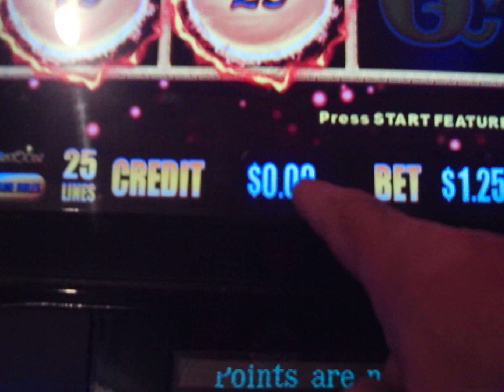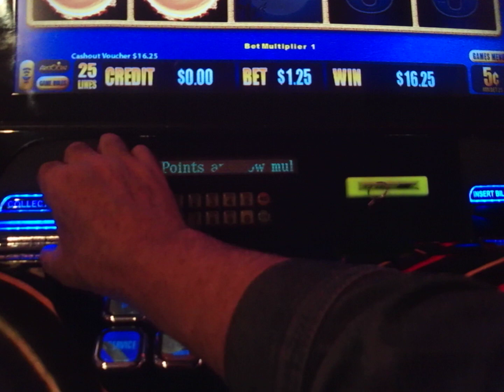AUTUMN MOON 5 CENT LEVEL WIN WITH FIRE BALLS! AT: PIONEER CASINO! SUBSCRIBE TO: VegasLoveBug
I got the fire balls on the last spin at the 5 cent level on this Autumn Moon machine at the Pioneer Casino in Laughlin, NV.!  You can see my money level was at ZERO on the machine!  The band I play in: THE STUMBLERS, got a review and photo in the Daily Press newspaper in Hesperia, Ca., we are ready for more gigs!   Thank you,  VegasLoveBug